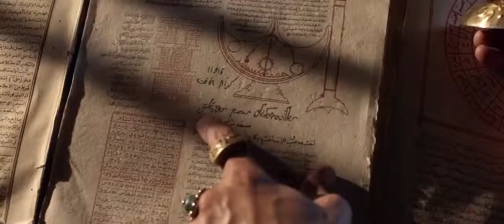"Новые приключения Аладдина"/Русский трейлер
Жанр: Комедия

Режиссер: Артур Бензакен

В ролях: Кев Адамс, Жан-Поль Рув, Ванесса Гуид, Уилльям Лебхил, Одри Лами, Эрик Жюдор, Мишель Блан, Рамзи Бедиа, Артур Бензакен

Краткое описание:
Думаете, вы знаете историю про Аладдина? Как бы ни так, оказывается у этой истории еще много неизвестных страниц. Мы расскажем вам эту сказку совершенно по-новому, добро пожаловать в самое сердце Багдада — города тысячи сокровищ, где на улицах летают ковры-самолеты, колдуны предлагают зелья для омоложения, а в замке томится принцесса, которая иногда тайком выбирается в город, где как раз и орудует находчивый и предприимчивый воришка по имени Аладдин…